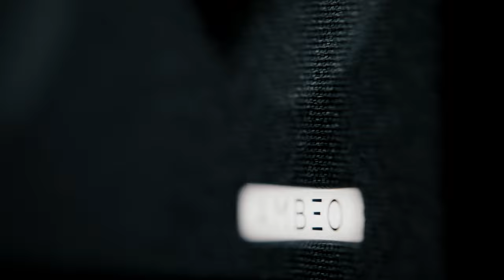AMBEO Soundbars: The World's Most Immersive Sound | Sennheiser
Experience the world's most immersive sound with the AMBEO Soundbar Max and AMBEO Soundbar Plus.

Sound has the power to let us reconnect with our most primal instincts. In the animal kingdom, sound stimulates one of the most important sensory systems. This presented an ideal environment for the ultimate test of the AMBEO Soundbars’ unique immersive sound, featuring the most unbiased subjects we could imagine for our experiment: unpredictable, untrained wild animals.